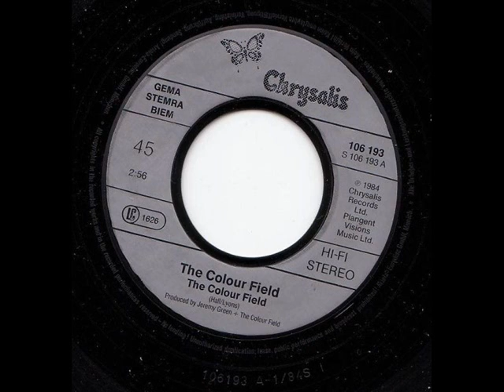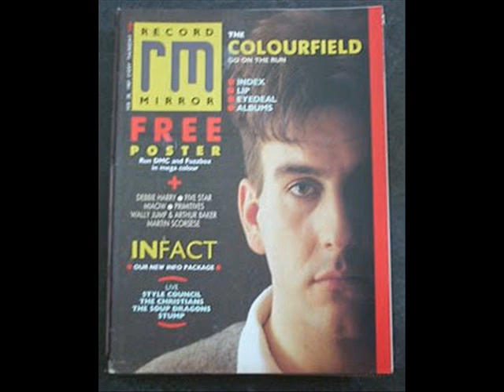THE COLOUR FIELD - THE COLOUR FIELD - SORRY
THE COLOUR FIELD - A SIDE - THE COLOUR FIELD - B SIDE - SORRY.
CHRYSALIS - COLF 1 - JAN - 1984 - CHART POSITION 43.
FORMALLY FROM THE SPECIALS.